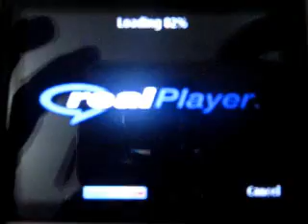Life OK channel live on mobile ,free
life ok channel live on mobile for free